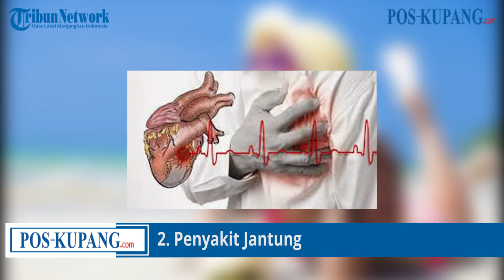Air Kelapa Muda Berbahaya bagi Penderita 5 Penyakit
POS-KUPANG.COM - Selain enak, air kelapa juga dikenal punya banyak manfaat bagi kesehatan tubuh.

Walau kaya manfaat bagi kesehatan, rupanya tidak semua orang direkomendasikan untuk minum minuman satu ini.

Minum air kelapa memang menyegarkan.

Apalagi jika diminumnya saat siang hari tengah terik-teriknya.

Ada beberapa orang dengan kriteria fisik dan status kesehatan tertentu yang sebaiknya tidak mengonsumsi air kelapa:

1. Gangguan ginjal

Penderita gangguan ginjal justru tidak disarankan untuk banyak mengonsumsi air kelapa.

Hal ini karena kandungan potasiumnya yang tinggi bisa membuat kondisi ginjal lebih terbebani.

2. Penyakit jantung

Tak hanya ginjal, rupanya kandungan potasium atau kalium yang tinggi pun bisa berdampak buruk bagi penderita jantung.

Dalam satu cangkir air kelapa segar kira-kira mengandung 252 mg sodium yang bisa memengaruhi kesehatan jantung bagi orang yang sudah memiliki kelainan pada organ jantung.

Kadar kalium dalam darah yang tinggi atau disebut juga hiperkalemia, biasanya menjadi penyebab cukup umum dalam kasus perubahan irama jantung yang bisa mengancam jiwa.

3. Penderita diabetes

Kandungan kalium dan gula yang cukup tinggi membuat minuman satu ini tidak direkomendasikan juga bagi penderita diabetes.

Tentu hal tersebut bisa membuat diabetes menjadi sulit terkontrol sehingga sebaiknya dihindari.

4. Penderita iritasi usus

Rupanya air kelapa memiliki efek laxative yang bisa berbahaya bagi seseorang dengan penderita iritasi usus.

Efek tersebut membuat air kelapa memiliki fungsi sebagai pencahar alami sehingga tidak direkomendasikan.

5. Orang-orang yang sedang mengonsumsi obat-obatan tertentu

Ada juga orang-orang yang tidak direkomendasikan meminum air kelapa karena tengah menjalani pengobatan dengan mengonsumsi obat-obatan tertentu.

Obat-obatan yang dimaksud antara lain inhibitor ACE, beta blocker, dan beberapa antibiotik seperti penicillin.

Hal ini karena konsumsinya secara berbarengan bisa membuat kadar kalium dalam darah semakin tinggi, sehingga berbahaya bagi tubuh.

Ingat ya, buat kamu yang termasuk dalam 5 kriteria di atas jangan mengonsumsi air kelapa karena bisa berbahaya bagi kesehatan!

Editor: Hasyim Ashari